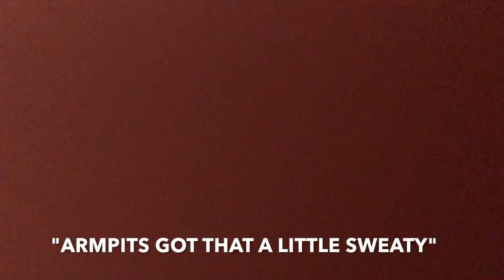GYM VLOG | Arm Workout For Bigger Biceps And Triceps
Go checkout our pages for more AWESOME stuff!!

JUST A COUPLE OF GOONS WHO LOVE THE GYM. WE MAKE VIDEOS TO SHOW HOW WE WORK OUT AND MAYBE YOU MIGHT LEARN A THING OR TWO!

Matt Courtemanche: Age 19. Studies exercise science at Endicott College. Currently 6'1" 187 lbs.

Jake Kampner: Age 19: Studies exercise science at the University of New England. 5'11" 185 lbs.

We started as a pair of scrawny high schoolers who wanted to get big proving anyone can!